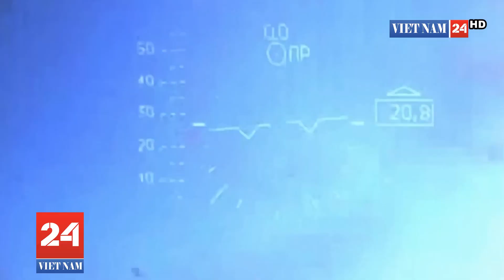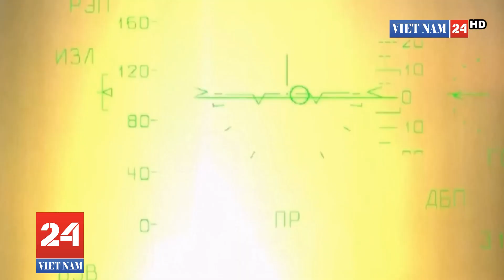'Xe tăng Z' của Nga bắn chết các mục tiêu Ukraine ở vùng Donetsk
"Xe tăng Z" của Nga đã phá hủy các mục tiêu của Ukraine ở vùng Donetsk.

Những hình ảnh thu được từ Bộ Quốc phòng Nga (MoD) vào thứ Tư, ngày 27 tháng 7, cùng với một tuyên bố (bằng tiếng Nga) tuyên bố rằng những hình ảnh cho thấy "nhân viên của công tác chiến đấu của các đơn vị xe tăng thuộc Quân đoàn 1 Quân đội Nhân dân. Dân quân Cộng hòa Nhân dân Donetsk làm việc để đánh chiếm thành trì của Lực lượng vũ trang Ukraine.

“Các xe tăng của quân đoàn đã tiến đến tuyến bắn và phá hủy các vị trí bắn của Lực lượng vũ trang Ukraine.

"Tổng cộng, trong trận chiến, có tới một trung đội dân quân bị tiêu diệt, cũng như một số thiết bị và vũ khí ở các vị trí khai hỏa."

Chúng tôi không thể xác minh độc lập các xác nhận quyền sở hữu hoặc cảnh quay.

Nga xâm lược Ukraine vào ngày 24 tháng 2 trong cái mà Điện Kremlin gọi là "hoạt động quân sự đặc biệt". Hôm nay đánh dấu ngày thứ 155 của cuộc xâm lược.